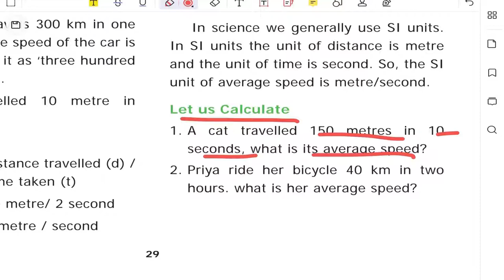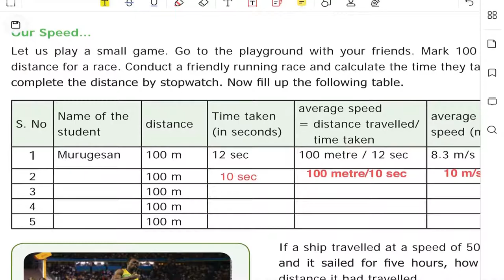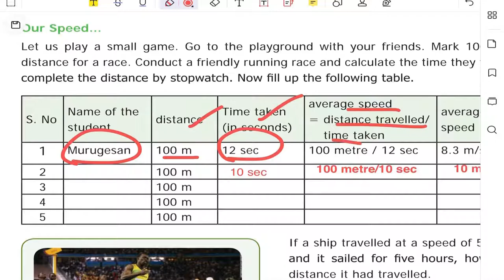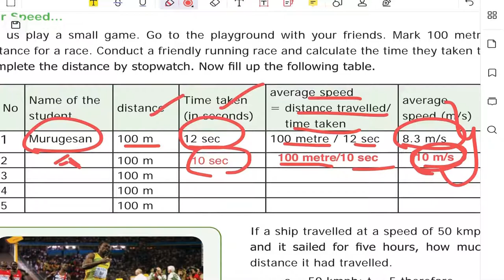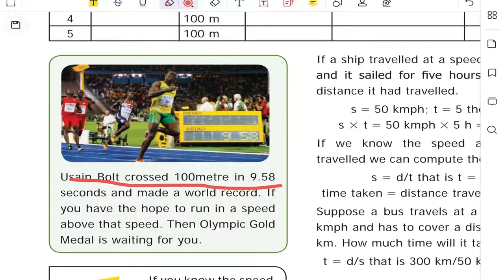Class 6: Speed [ part 2] | Force and Motion | samacheer kalvi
1.speed definition.
2.distance definition and formula.
3.numerical problems related to distance.
4. relation between time speed and distance.
5.Numerical problems related to time and distance.